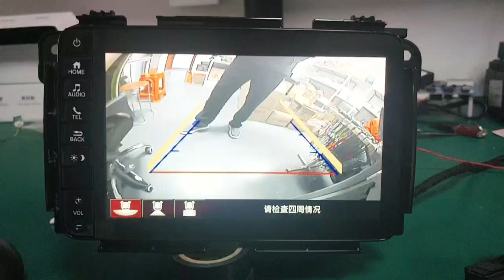Dynamic trajectory built in rear camera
Original head unit upgraded built in dynamic trajectory rear camera .